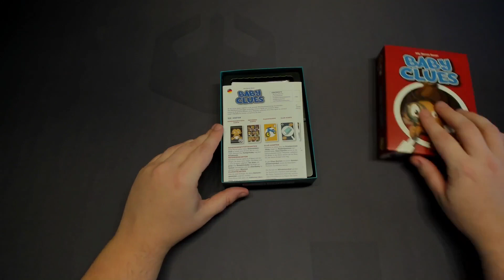Baby Clues UNBOXING (NL)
Wat zit er in de doos van het bordspel Baby Clues, uitgegeven door Jumping Turtle Games?

Film Soundtrack by Free Music | soundcloud . com / fm_freemusic